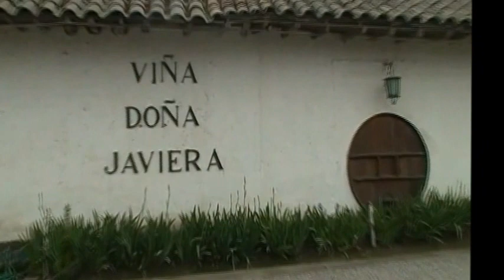San Miguel que perteneciera a familia Carrera